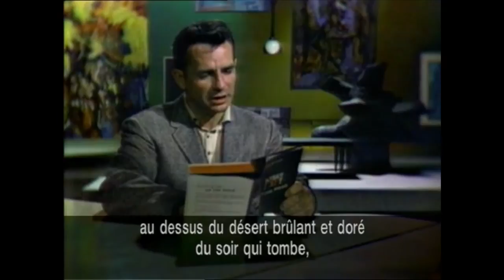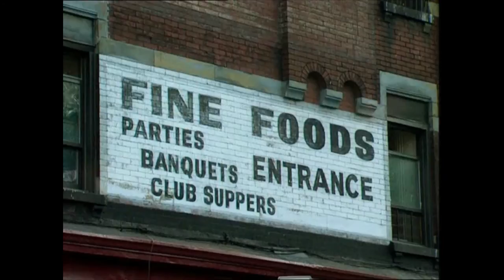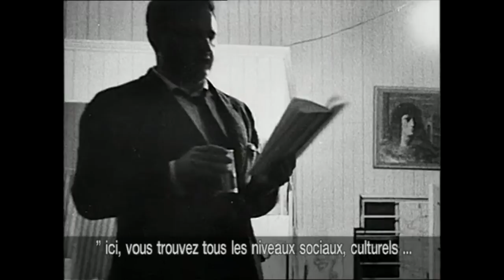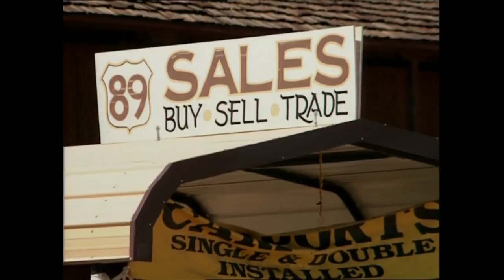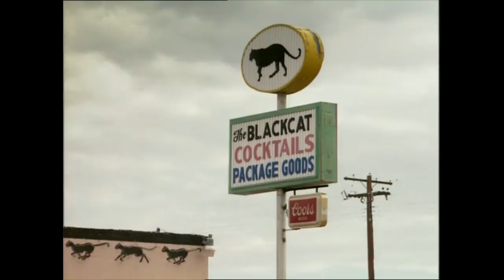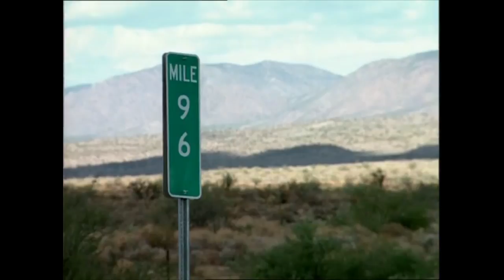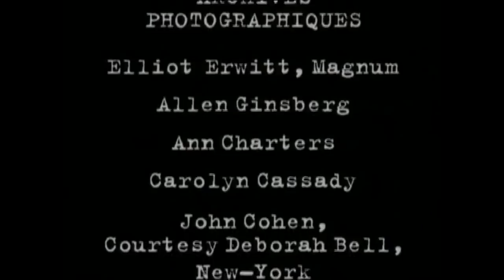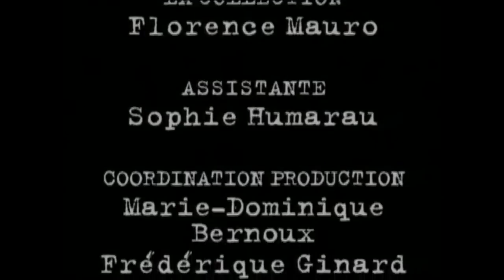Jack KEROUAC – Un siècle d'écrivains : Un rêve américain à Hiroshima (DOCUMENTAIRE, 1996)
Émission « Un siècle d'écrivains », numéro 100, sous-titrée "Un rêve américain au temps d'Hiroshima", diffusée sur France 3, le 27 novembre 1996, et réalisée par Michel Viotte et Éric Sarner.
Dans les inspirations de la Poésie française (en cours de construction)

[RAPPEL des jours de publication :
- Mardi : poésie médiévale ;
- Mercredi : poètes de la Renaissance ;
- Jeudi : poètes de l'Âge classique et baroque ;
- Samedi : poètes de la Modernité ;